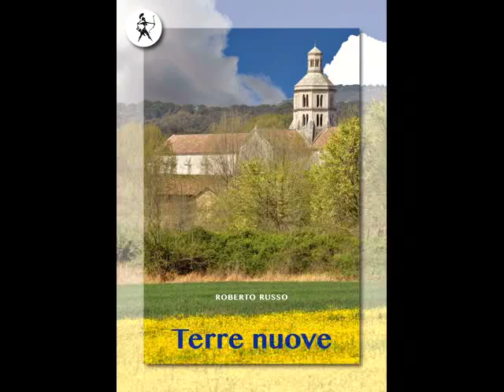Terre Nuove, un racconto di Roberto Russo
Alessandro, un uomo di una certa età ormai vedovo, decide di lanciare un'ultima sfida alla vita, svelando all'eventuale nipote che leggerà i suoi scritti un segreto di gioventù: l'incontro con Patrizio. «Mi travolse un'onda di calore che non aveva luogo e che aumentava a misura della sua furia, a misura del mio appartenergli tutto, a misura della mia coscienza e del suo scorrere dentro di me, che sentivo sempre più impetuoso. Nel suo accasciarsi abbandonato, mordevo la polvere e singhiozzavo. Ma furono le sue lacrime calde sulla mia schiena che me lo fecero amare».

Ambientato nell'Ottocento, questo racconto erotico scandaglia l'animo e le emozioni di chi è pronto ad accogliere l'altro donandosi completamente.

Roberto Russo
Terre nuove
Graphe.it edizioni 2013
eBook